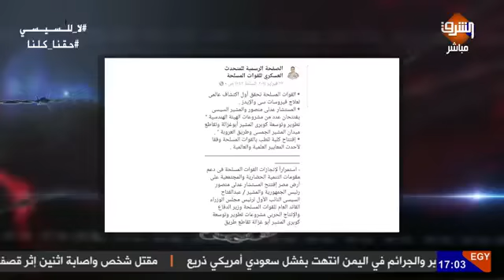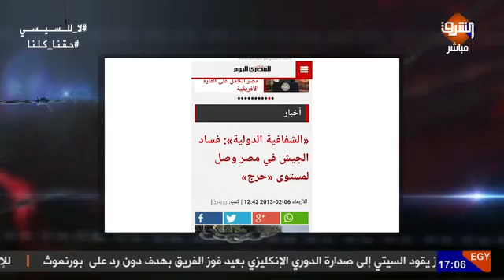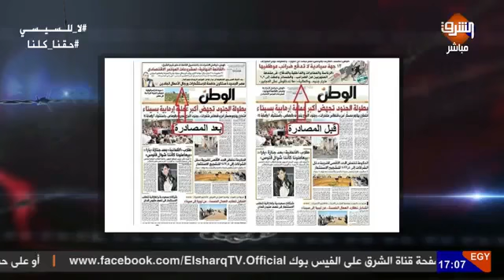السيسي يسقط في الفخ الذي أوقع فيه المستشار هشام جنينة فمن يحاسبه مع هيثم أبوخليل